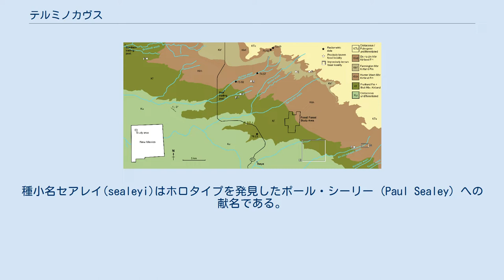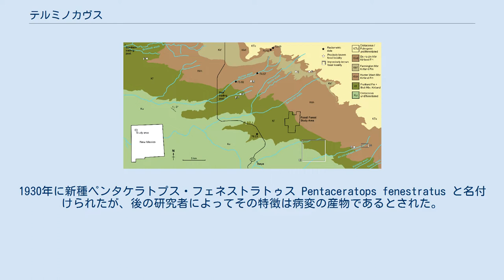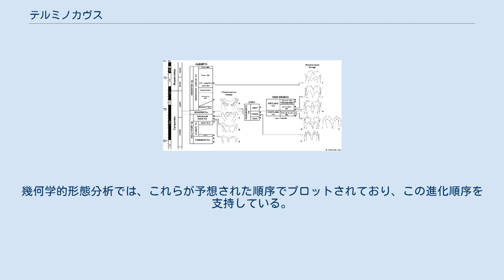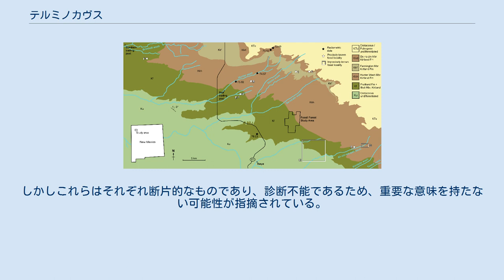テルミノカヴス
テルミノカヴス(学名:Terminocavus)は、後期白亜紀の北アメリカ大陸に生息していたケラトプス類の属の一つ。
テルミノカヴス・セアレイ(Terminocavus sealeyi)一種のみを内包する。
単一の頭頂骨とそれに関連する数個の断片で知られる。
ホロタイプは1997年にニューメキシコ州のカートランド累層で発見され、2020年の研究論文でナヴァホケラトプスと共に記載された。
解剖学的にはペンタケラトプスやアンキケラトプスに類似していたが、非常に狭い切れ込みを持つ特徴的なハート型の頭頂骨フリルを持っていた。
他の数種のカスモサウルス亜科と共にある系統群を形成しているのではないかと考えられている。
 サンフアン盆地の地質マップ。
B (上中央) はホロタイプの発見場所を示す。
 ホロタイプNMMNH P-27468 は、1997年に採集された。
頭頂骨(または癒合した頭頂骨)、他の頭骨断片、断片的な仙椎、および脊椎の断片で構成される。
ニューメキシコ州サンフアン盆地のカンパニアン階にあたるカートランド累層ハンターウォッシュ部層のグレーシルトストーンの堆積物から発見された。
ハンターウォッシュ部層中層から上層において、既知の中で唯一のカスモサウルス亜科の発見例である。
年齢は不明である。
フリルの状態から若い亜成体でのように思われるが、体格が大きく、縁頭頂骨が融合していることは成体である事を示唆している。
 2005年のアブストラクトでは、この標本はペンタケラトプス属に属すとされているが、ペンタケラトプスとしては異常であると指摘されている。
ジョシュア・フライは2015年の修士論文で、他のペンタケラトプス標本と共にグループ化することができなかったことから、その記載に疑問を呈した。
2016年に非公式に独自の属として命名された。
その後の2020年、デンヴァー・ファウラーとエリザベス・フリードマンによってテルミノカヴスと正式に命名された。
属名は「洞の終わりの到来」を意味し、これは頭頂骨の切れ込みが閉鎖し始めて狭くなりつつある段階である事にちなんでおり、より派生的な後のタクサではこの切れ込みが完全に閉鎖されている。
種小名セアレイ(sealeyi)はホロタイプを発見したポール・シーリー (Paul Sealey) への献名である。
この標本をペンタケラトプスの新種としなかった事は、ペンタケラトプスの側系統群化を防ぐために決定されたものである。
 ほぼ完全だが非常に歪んだ頭骨 PMU 23923 も恐らく本種に含まれる。
この標本もカートランド累層産であり、チャールズ・ヘイゼリアス・スタンバーグが1921年に発見した。
1930年に新種ペンタケラトプス・フェネストラトゥス Pentaceratops fenestratus と名付けられたが、後の研究者によってその特徴は病変の産物であるとされた。
しばしばペンタケラトプス・ステルンベルギのシノニムと考えられていたが、ファウラーとフリードマンは、頭頂骨の深く狭い中央部の切れ込みと広い面積から、ナヴァホケラトプスまたはテルミノカヴスのいずれかに属している可能性が高いと結論づけた。
しかし標本は歪んでいるため、どちらかを断定することは不可能である。
 テルミノカヴス(H、右下)および近縁なタクサの補完された頭頂骨の比較解剖図。
 テルミノカヴスの既知の要素は限られているが、ハート形の頭頂骨の解剖学的構造によってペンタケラトプスやアンキケラトプスなどの近縁属と区別される。
初期のタクサの顕著な中央溝（フリルの上部中央にある大きな切れ込み）は著しく縮小されており、幅広なU字型とは対照的に非常に狭くなっている。
テルミノカヴスの頭頂骨バーは、より初期の近縁属に比べて細く、非常に幅広である。
それは棒状というよりも板状である。
正中バーも拡大し、祖先系のナヴァホケラトプスよりも顕著なフランジが備わっている。
頭頂骨窓（フリルの穴）は、祖先の角ばった状態よりも丸みを帯びた形状をしており、頭頂バーと正中バーが拡張されているため小さくなっている。
全体的に、ペンタケラトプスのようなより基盤的な属の形質とアンキケラトプスやトリケラトプス族のようなより派生的な属の形質の中間的な形質である。
 多くの他のカスモサウルス亜科のように、その融合した一対の頭頂骨は、6つの縁頭頂骨を持ち、左右に3つずつ対称的に配置されている。
最初のペアは小さく三角型で、中央の溝の上部の...